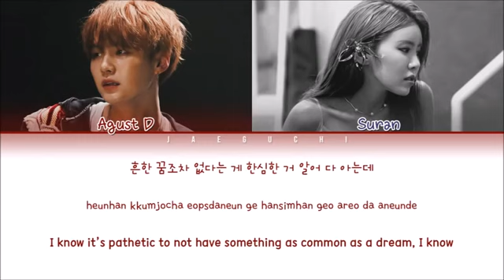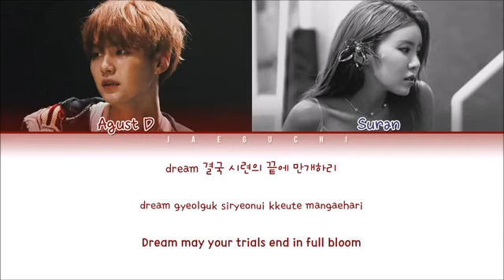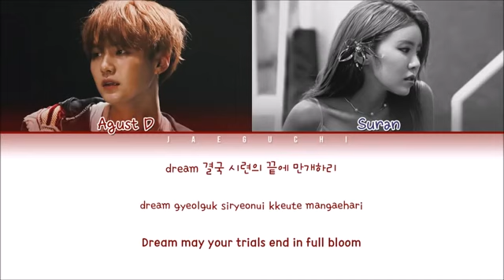[COVER] Agust D ft Suran - So far away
This is a cover test lying in my files, that explains the crappy quality ~~ Sorry about that 👀

Program : MAGIX Vidéo deluxe Premium